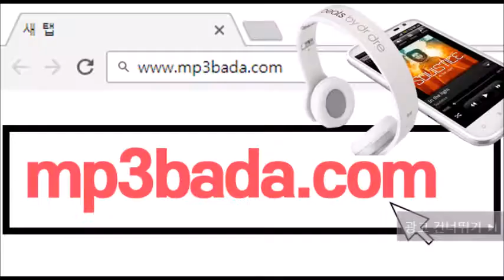흔들리는 꽃들 속에서 네 샴푸향이 느껴진거야 (Actors Ver.) 멜로가 체질 OST - 천우희, 안재홍